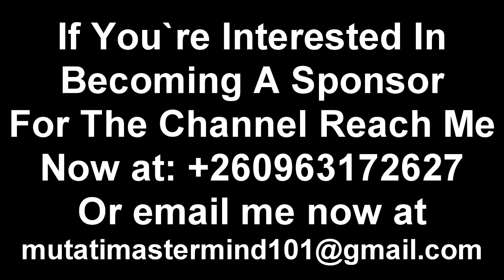Namzy Mercy Attacks President HH; He’s Wrong On This “Gives It Straight to President HH” Watch This.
Namzy Mercy Attacks President HH; He’s Wrong On This “Gives It Straight to President HH” Watch The Entire Video